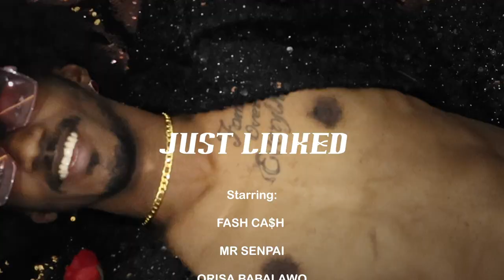FASINA X TIM LYRE - Just Linked (feat. Mojo & LK) Official Video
Directed by Fasina
Cinematography by Onari Owuye

JUST LINKED

From the '3 Strains' EP, available everywhere.